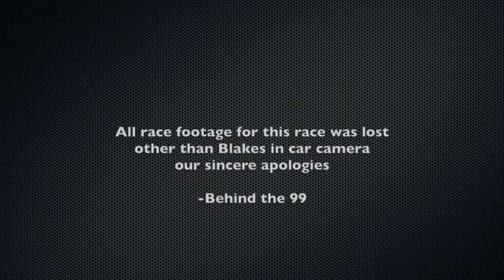Chasin the flag at Lake Cumberland Speedway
The teams back racing at Lake Cumberland Speedway and the season is looking better as we grab another victory!